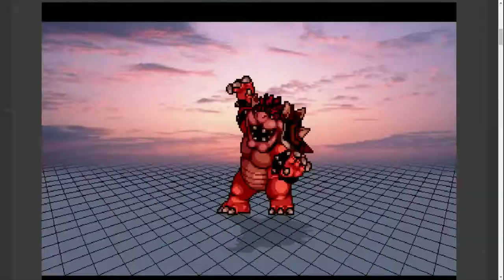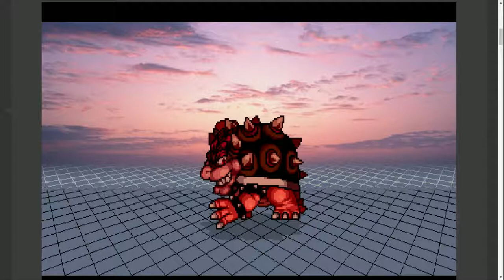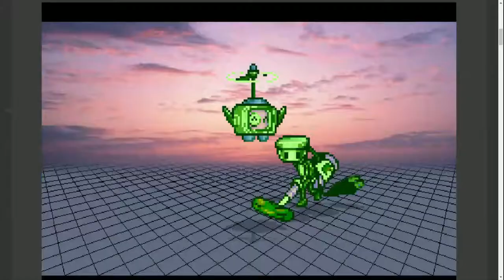Super Smash Flash 2 : Bowser why (then combos u into 70%)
Hi My names Red this is a gaming channel where I play games some games at random other at certien times like if one game comes out and I want to play it that might get into my daily route for videos I will get in some competive Parts when it comes to some games but Pokemon and Smash Bros Hits the spot for me so I hope u enjoy and I hope u watch more of my content See yaDiscord
Mario Maker Code :
My Other Socials besides Youtube